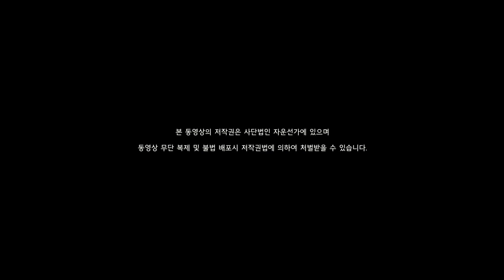[혜라님, 궁금해요] 예감과 관념의 작용의 차이